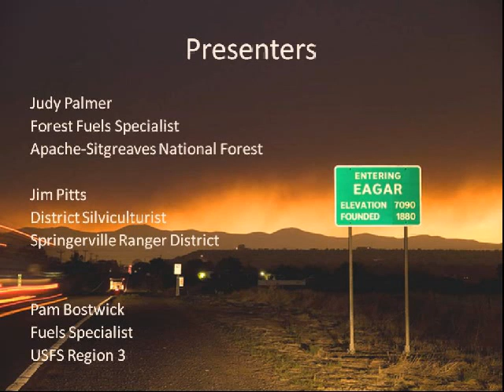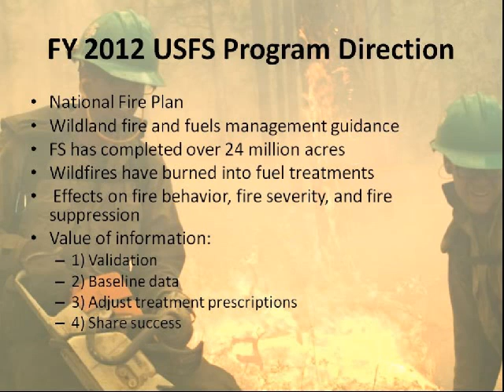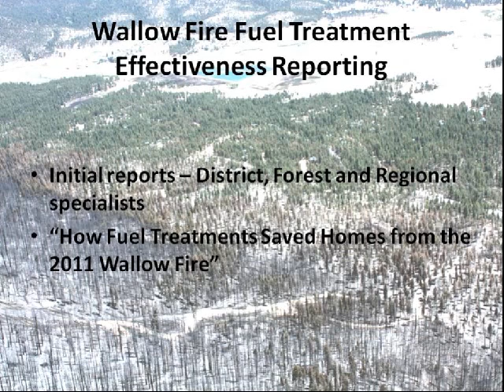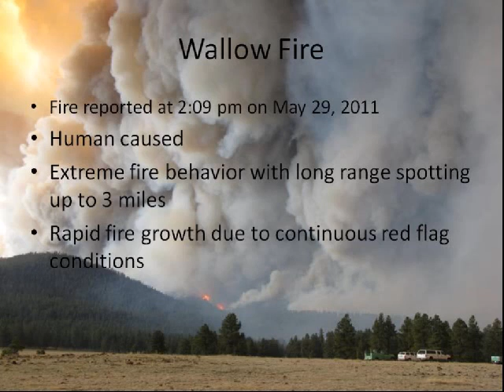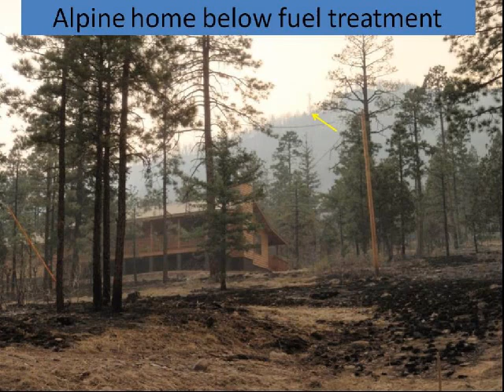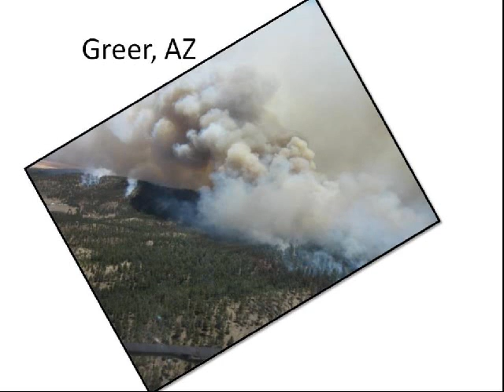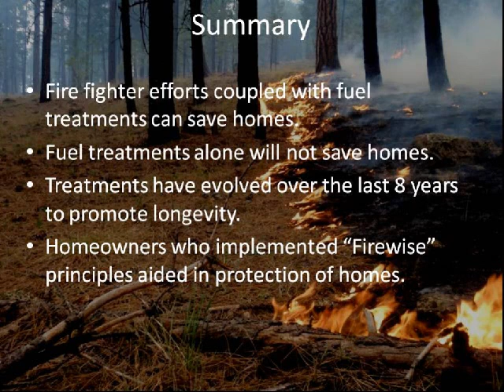Fuel Treatment Effectiveness on the 2011 Wallow Fire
Presented by: Judy Palmer, Jim Pitts, and Pam Bostwick

The Wallow Fire was discovered at 1330 on May 29, 2011 at a remote location on the Apache-Sitgreaves National Forest in eastern Arizona. Initial response to the fire was immediate and aggressive. Extremely dry, windy conditions contributed to rapid fire spread with high fire intensity. Over the next weeks, thousands of firefighters from across the country were called to help control the Wallow Fire-which ultimately burned more than 538,000 acres. The Wallow Fire threatened numerous communities, individual dwellings and improvements. While 36 structures burned, a system of prior fuel treatments developed by federal, state, and local governments-as well as private citizens-successfully reduced fire behavior and provided opportunities for firefighters to protect thousands of structures. In many places, these prior fuel treatments enabled firefighters to halt the spread of the fire. A small team was assembled to work with the Apache-Sitgreave National Forest and local partners to assess the effects of the fuel treatments and compile a report with the findings. The report 'How Fuel Treatments Saved Homes from the 2011 Wallow Fire' was the product of this effort. Personnel from the Apache-Sitgreaves National Forest and the Southwestern Region Office will talk about the effects of fuel treatments and communities affected by the Wallow Fire.